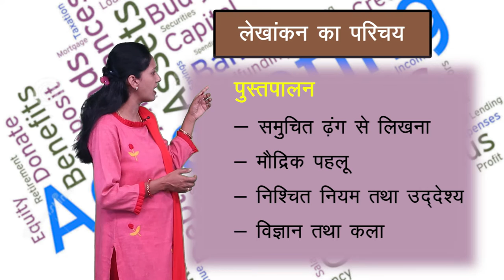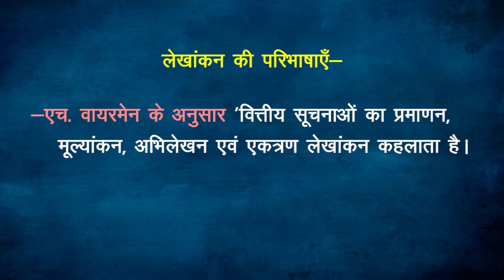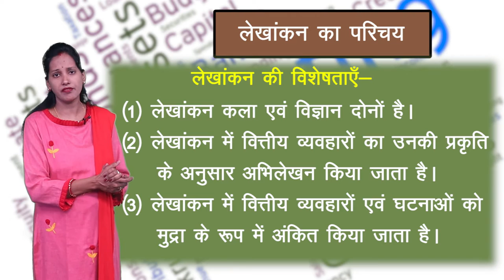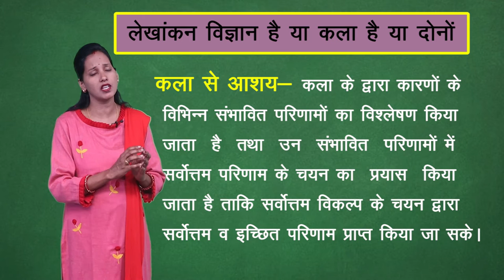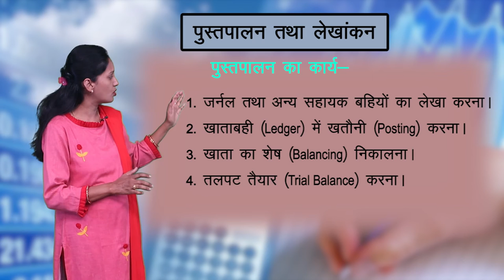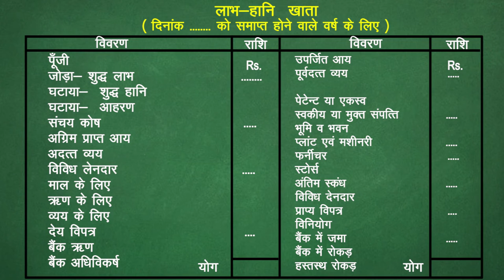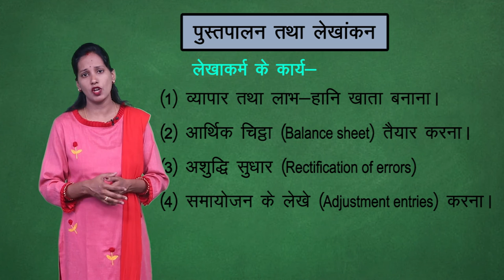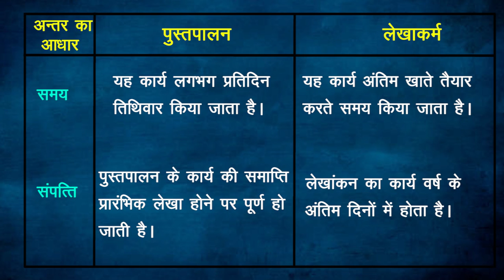CLASS 11th | ACCOUNTS | CHAPTER -1- INTRODUCTION OF ACCOUNTANCY | लेखांकन का परिचय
CLASS 11th | ACCOUNTS | CHAPTER - 1-INTRODUCTION OF ACCOUNTANCY | लेखांकन का परिचय | 1